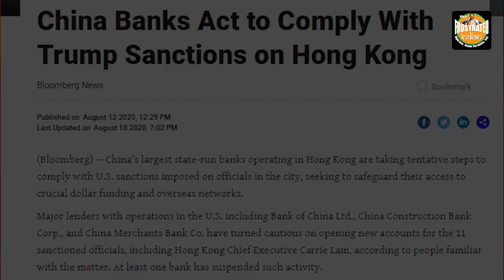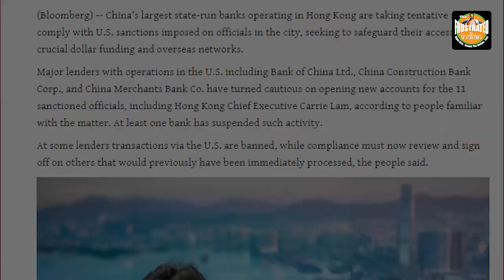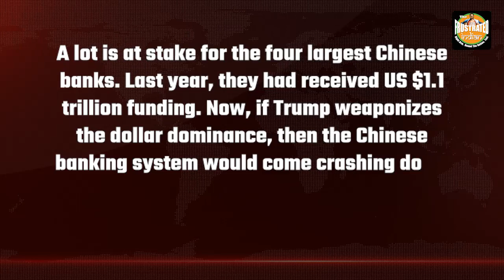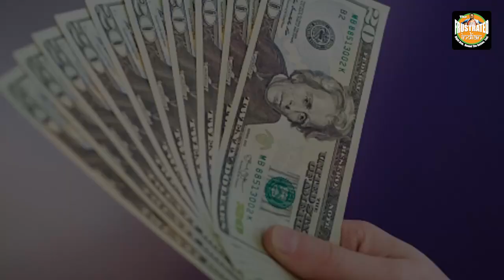China started 2020 with global dominance dreams. Now it’s only hope is to save its banks